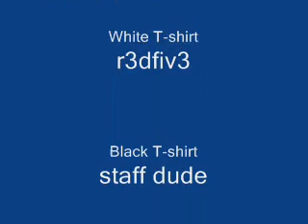1st trip to Montreal's Kart-O-Mania